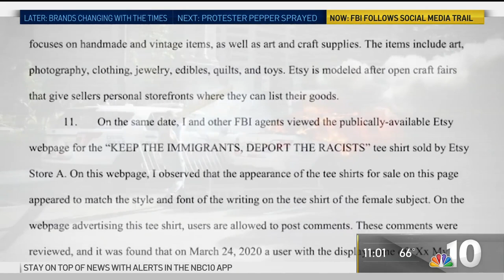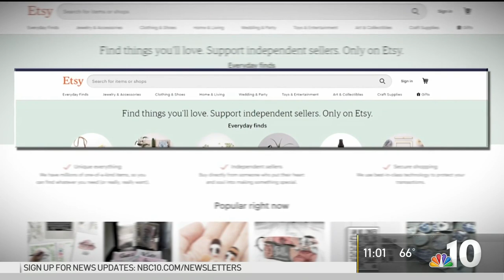Instagram, Etsy Sale, Tattoo: How FBI Found Woman Accused of Torching PPD Cars | NBC10 Philadelphia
A Philadelphia woman has been charged by federal authorities with setting fire to two police cars during protests over the death of George Floyd.

Lore-Elisabeth Blumenthal, 33, faces two counts of felony arson, U.S. Attorney William McSwain’s office said in a news release. She is accused of setting the police cars alight during the first day of protests in Philadelphia, which began peacefully but gave way to mass looting and destruction as the day wore on.

A criminal complaint against Blumenthal shows federal agents tracking her down through social media, a t-shirt sale and her tattoos.

NBC10's Drew Smith reports.